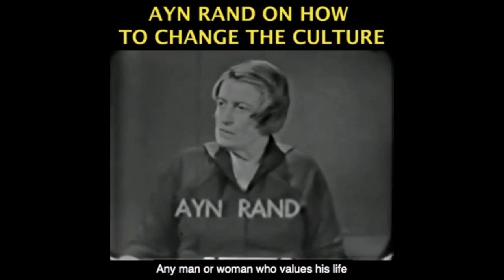Mr. Jones (2019): Corrupt Journalism & The New York Times, Past and Present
This video was created by Christian Jackson.  Taken from Yaron Brook Show: Journalism and Mr. Jones, Covid Testing, Illegal Immigration & More Streamed live on July 13, 2020